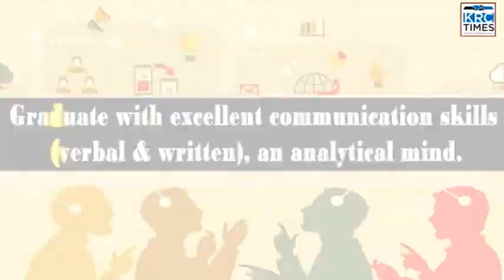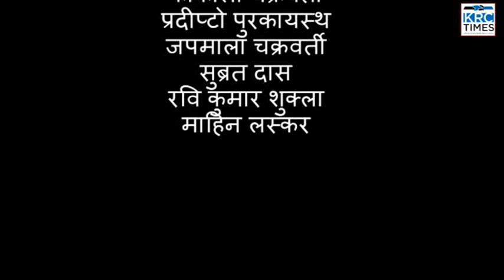KRC TIMES HINDI NEWS 20 05 2023